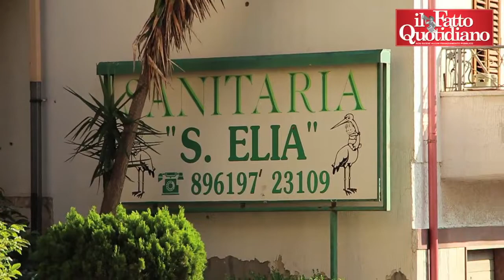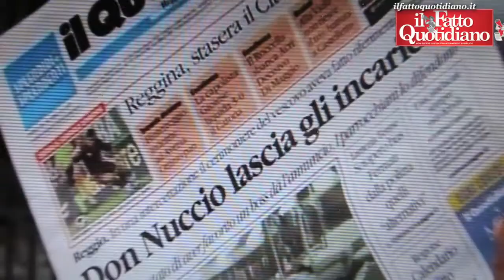Reggio Calabria, il testimone di giustizia: "Disperato: dopo la 'ndrangheta, Equitalia"